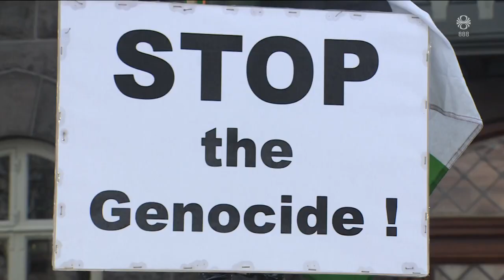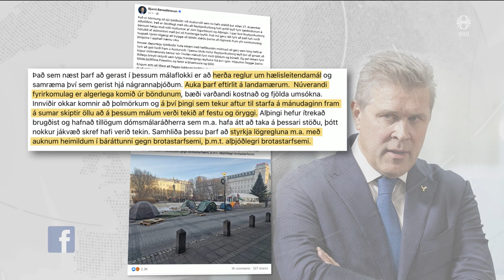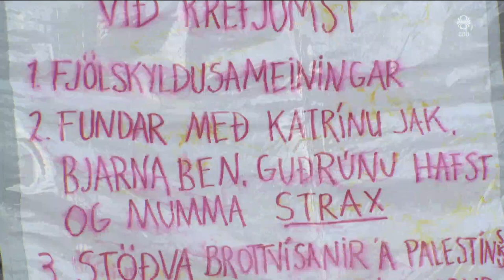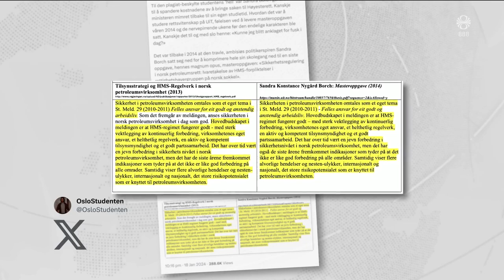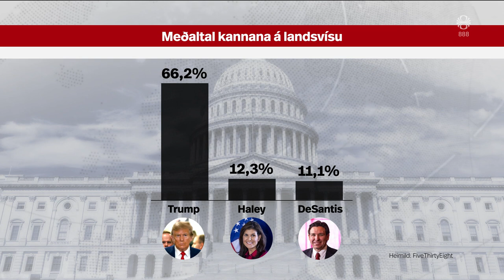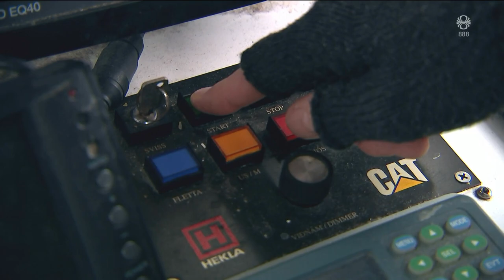Fréttir - 20. jan 2024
Fréttir RÚV frá 20. janúar 2024 - Efnisyfirlit:
00:01:29 Línurnar í loftið
00:03:07 Fjármálaráðherra um Grindavík
00:03:56 Fara eða vera?
00:05:36 Utanríkisráðherra gagnrýni tjaldbúðir mótmælenda
00:08:11 Þingmenn Sjálfstæðisflokks ekki myndað stefnu
00:09:05 Kjaraviðræður halda áfram
00:09:52 Ísraelar drepa Írani í Sýrlandi
00:11:28 Háskólaráðherra Noregs segir af sér
00:12:35 Donald Trump enn með mest fylgi
00:14:37 Forsetakosningar í Finnlandi
00:16:39 Vilja rafvæða smábátaflotann
00:18:48 Úr fátækt í fótbolta á Íslandi